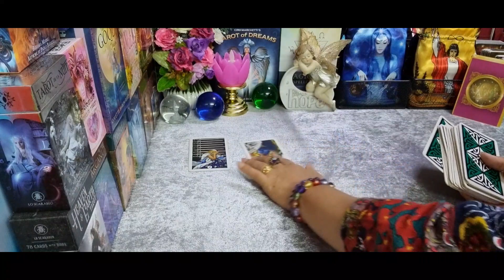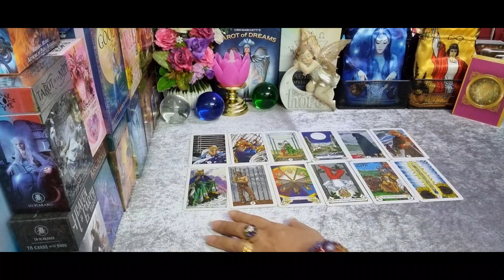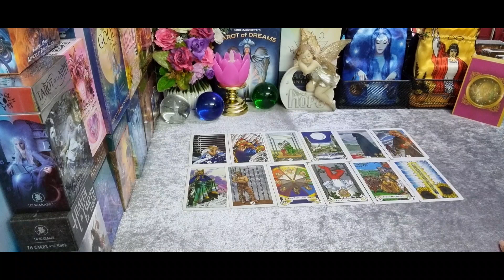ดวงคนเกิดวันพุธ ( 1กค.64 - 15กค.64 ) | กิ่งไผ่พยากรณ์